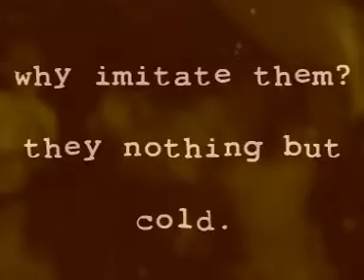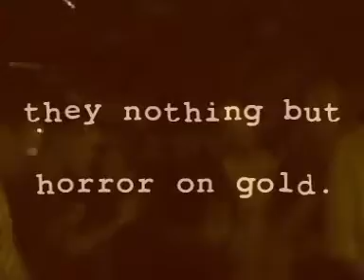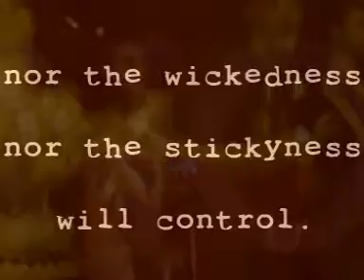Primitive Reason - White Tree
Band: Primitive Reason
Song: White Tree
Album: Firescroll (2003)

WHITE TREE

And a me see mas sive plan
And a me seen massive man
Son o this planet
Stronger than lion
Him a many man have a plan to control
Him a many man have a will to enrol
He never known
Rebellious soul
A freedom spirit
Rebellious goal
And I can hear it
He growing strong
I can see the signs of rebellion come
Millions and billions of people we be
Millions of minions those people we be
Most living in fear and negativity
Hanging by our necks from this damn cursed tree
Incarceration and slavery
In every nation, in every street
In every mind the third eyes sees
Many have awoken to the third eye's dream

No, nor the wickedness nor the stickiness will control.
Why imitate them? They nothing but cold.
They nothing but horror on gold. Why imitate them?

Como yo lo tengo, como yo lo doy,
Como yo lo veo, como yo estoy,
como yo lo hablo, como yo lo hago,
como yo vengo, como yo lo soy
sin la más mínima duda estoy
sin la más mínima duda que ver es hoy
sin tiempo corremos
sin tiempo mirar
sin tiempo no hay ver
sin tiempo no hay estar
como no sabemos, como no vemos, como entendemos,
como habremos ni como podremos un día parar por bien
muy bien pues, muy bien es, muy buenos son de corazón
el día vendrá, habrá que luchar, habrá que guerrear, habrá que matar,
como lo sabemos
habrá que morir como no
como lo sabemos
habrá que sufrir como no
Déjame estar, tu déjame hablar
Porque este viejo no sabe callar

Positivity is the third eye scene
Oh, and a me say so
And a you say bosses and a me say no
And a you say work and a me say who?
And a you say you
Work is the task that I naturally do
Word is the mask that I naturally use
Said some are blind, yes
Those of your kind need but open your minds yes
Come again say
And a me say so and a the father say so
And a me say so and a the creator say so
In a tunnel mind the vision will grow
In a dark mind the light will show
Words, this planet can observe
That man can serve
Ignorance converts
These are mighty words from the mouth of one who heard
These words from the mouth of the ones who had heard

What is unusual might not be so bad.
With a turn of the head, and a turn of the hips,
Head this way, read my lips.
What is original should be the usual.